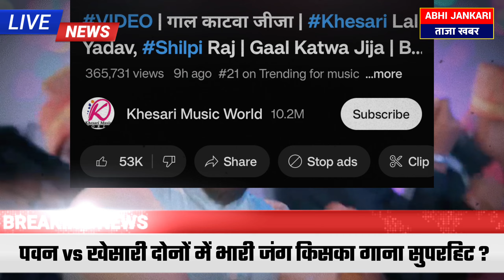Pawan vs Khesari हो गया जबरदस्त टक्कर Aaho Raja | Gal Katwa Jija | New Bhojpuri Song